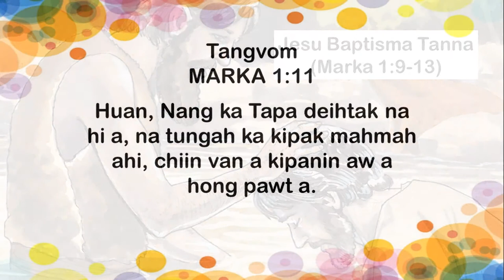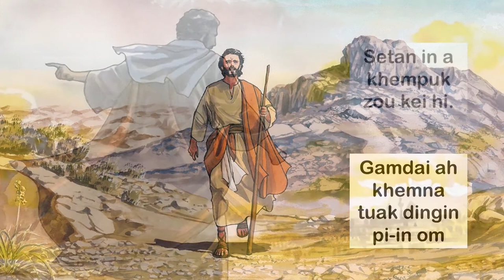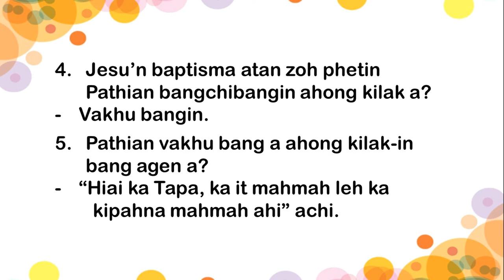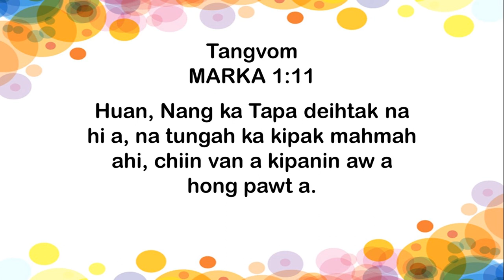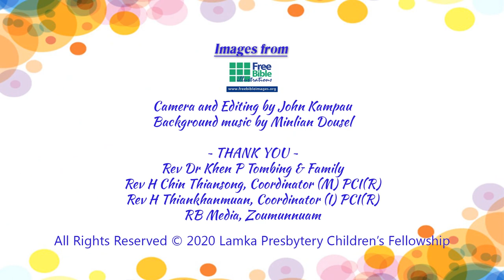Primary Kum Khatna: 09 - Jesu Baptisma Tanna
Primary Kum Khatna
09 - Jesu Baptisma Tanna